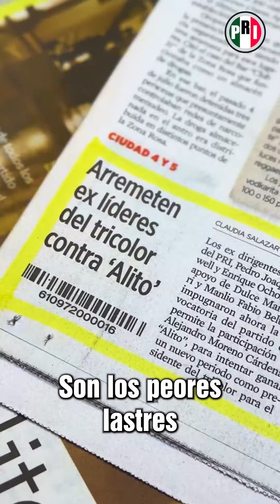AHORA PARA ALITO LAS VERDADES SON CALUMNIAS Y MENTIRAS